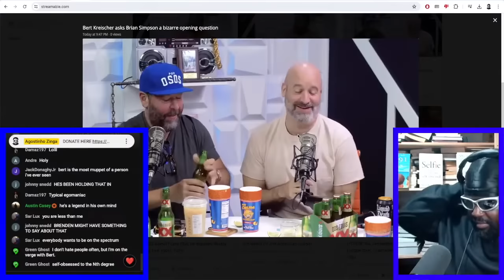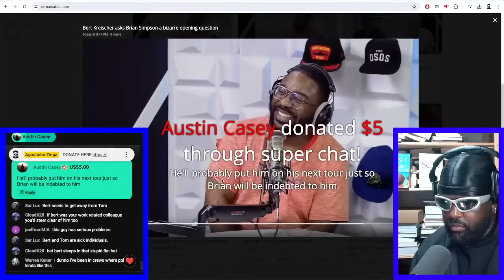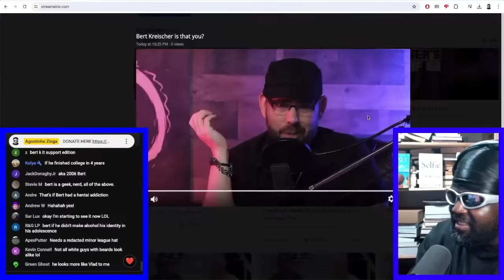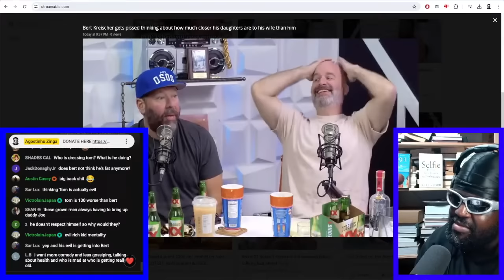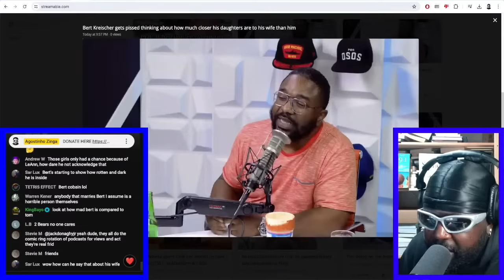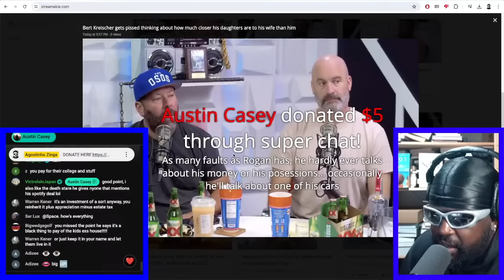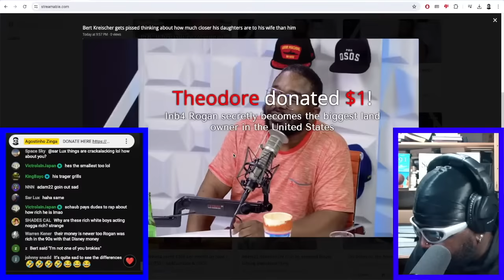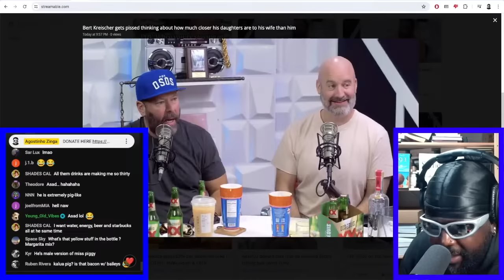BERT KREISCHER IS BACK TO HIS WORST